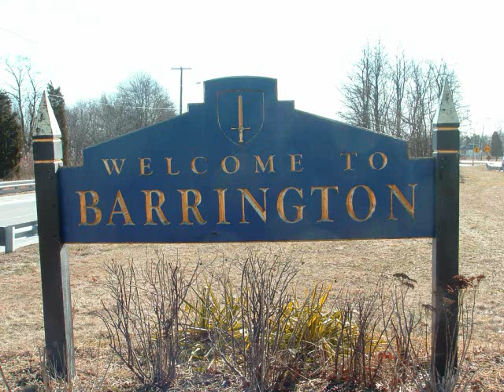Tour of Barrington, Rhode Island - Barrington Real Estate.wmv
Moving to Barrington, RI? Looking to buy a home in Barrington? Please watch this video to learn a bit more about this wonderful waterfront town.